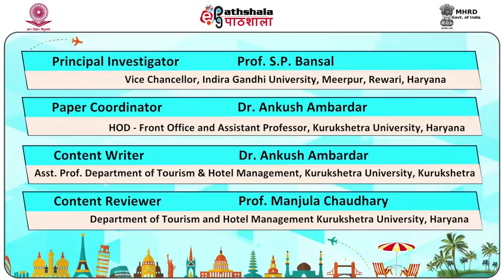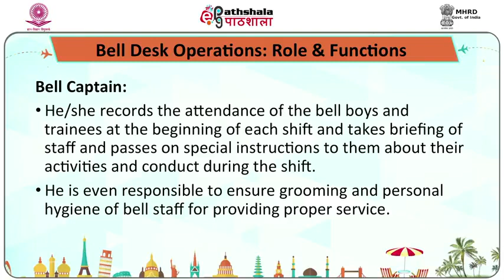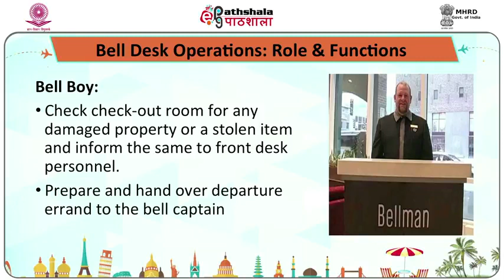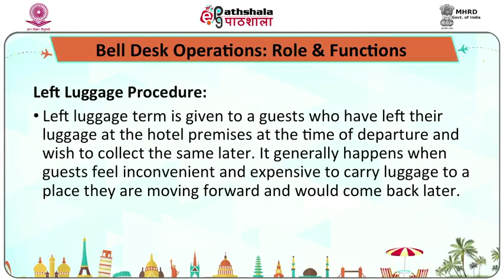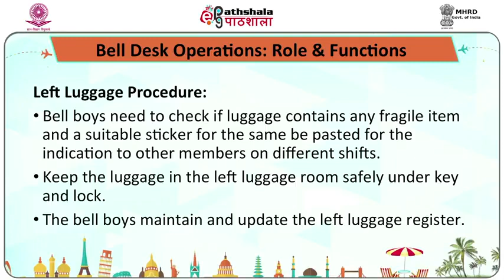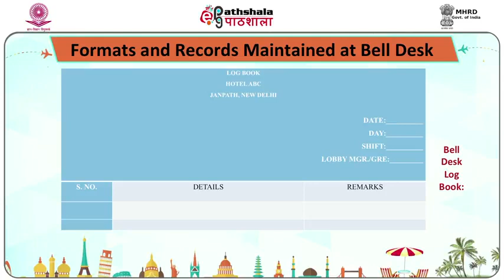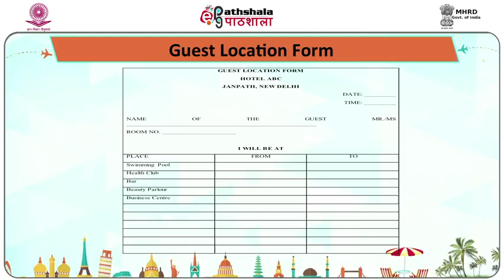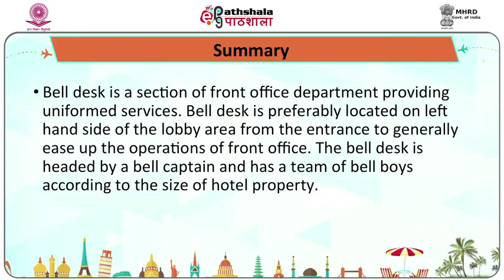M-12. Bell Desk Operations: Role and Functions